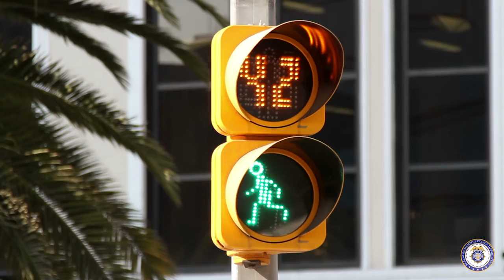Memphis Police Department Pedestrian Safety PSA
Memphis Police Department
Pedestrian Safety PSA